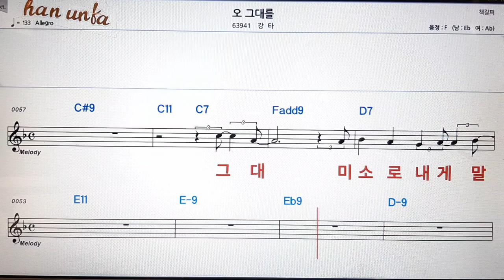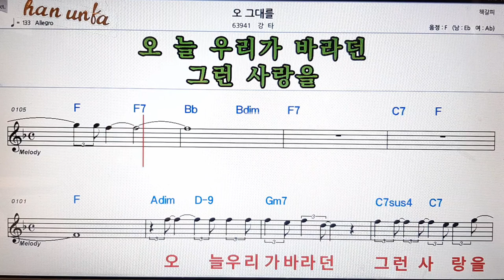오 그대여/강타👍노래 반주, 코드 악보,가라오케💋Karaoke*Sheet Music*Chord*MR